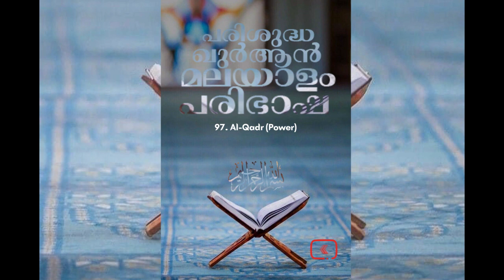097 Al Qadr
097 Al Qadr